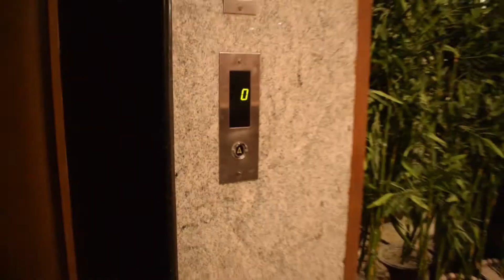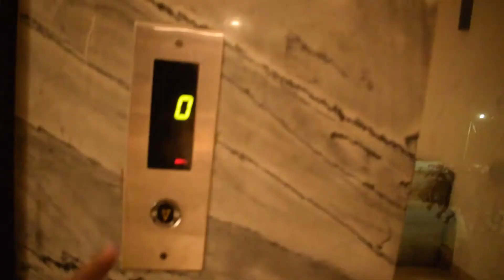The Long Journey!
We Crossed 6 states and finally reached my Hometown... This is a short piece of it!! I hope You like this one!!